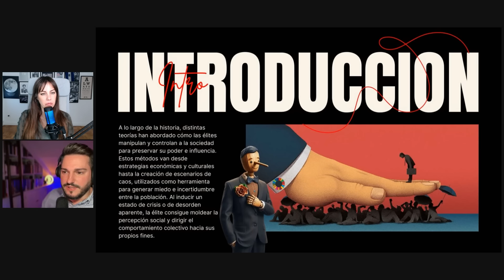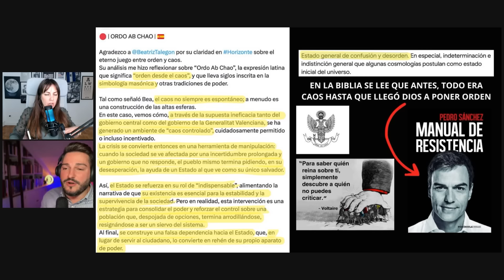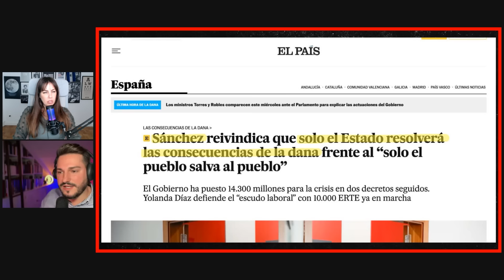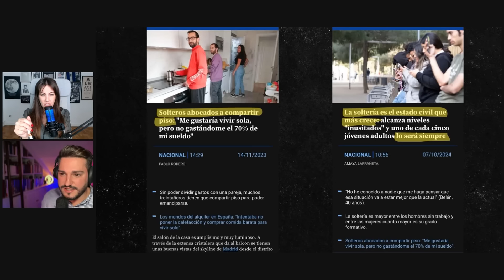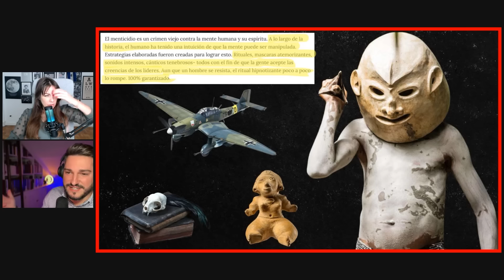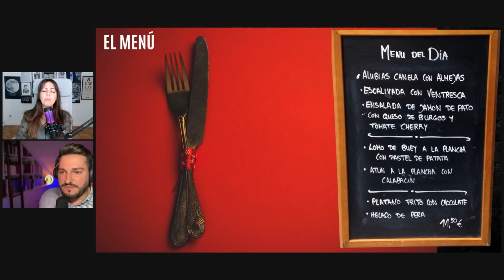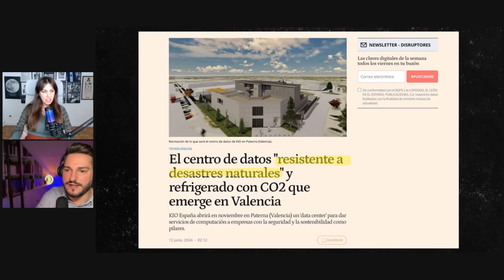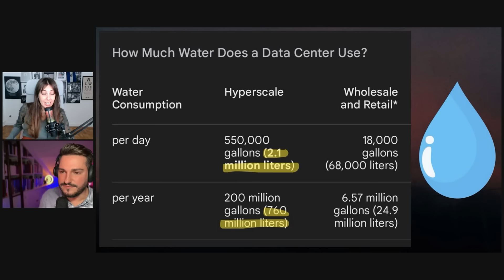¡IMPRESIONANTE! EL PLAN DE LAS ÉLITES TRAS LA CATÁSTROFE, TODA LA VERDAD OCULTA CON EL HILO ROJO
El Hilo Rojo expone de forma magistral en este podcast especial cómo están jugando con nuestras mentes para someternos y crear seres débiles y dóciles. Su objetivo es minar tu autoestima para reconstruir un mundo tras la catástrofe de Valencia que no volverá a ser como el de antes.